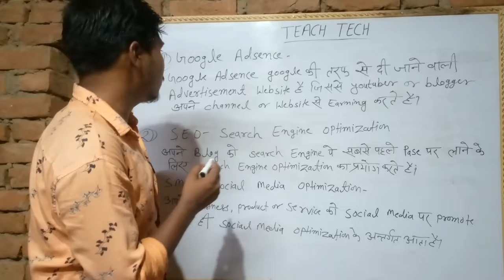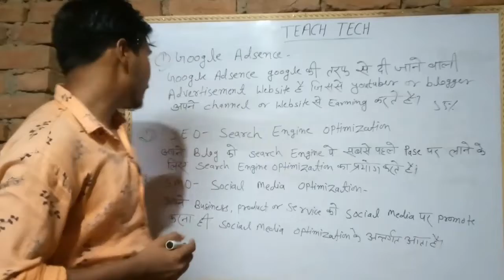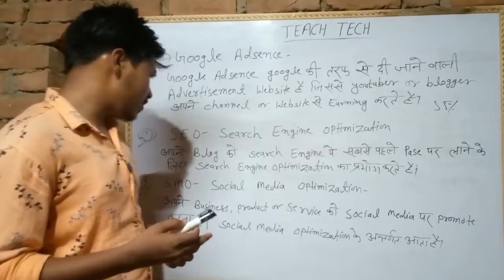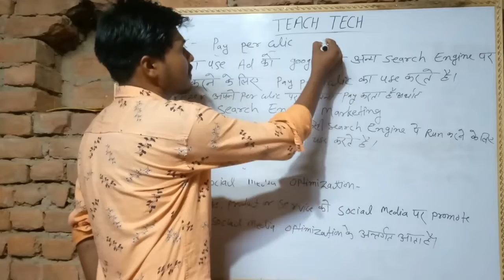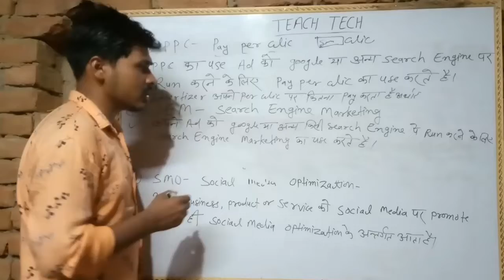What is seo ?|What is smo ,ppc?|What is google adsense?|what is seach engine optimisation ?|2022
what is search engine optimisation ?
what is pay per clic?
what is sem ?
irfan masti team
Teach tech
Irfan MGS